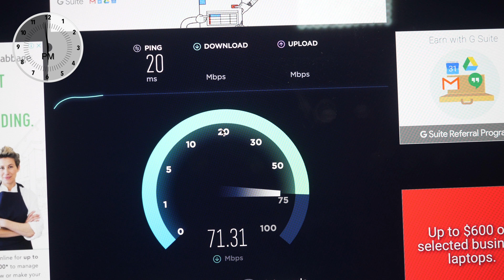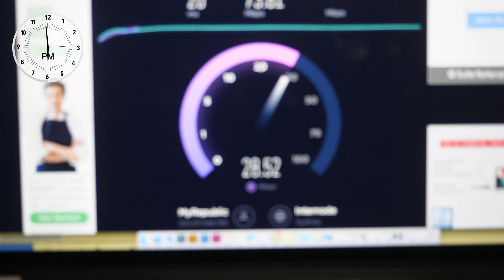Better Upload Speeds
Pretty sweet to be back at the Benny Flat for a few days using the fast internet! If you're a photographer you may find my Lightroom Presets handy

This is daily vlog 630 since I began this channel in August 2015 and today between 17:56 and 18:00 I was at the Benny Flat happy to be back around fast internet!